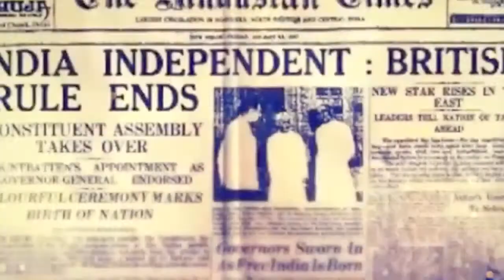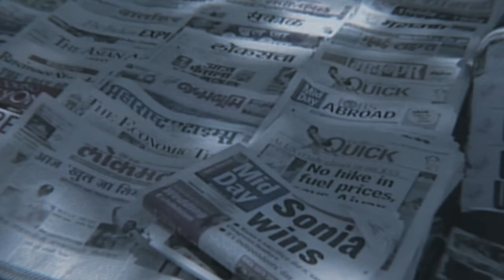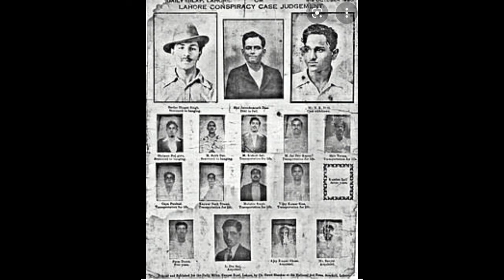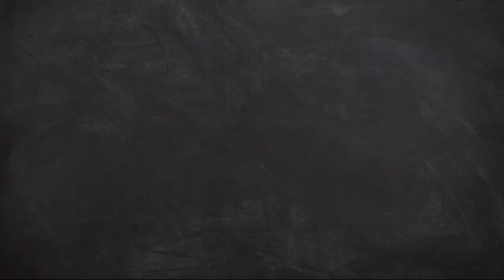Bhagat Singh // (भगत सिंह) // known truth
भगत सिंह से जुड़े  रोचक तथ्य
 I used in my video all resource like pictures , GIFs or video form Google or any other helpful site which help us to explain our video nicely and deeply so I credit to my all work to Google or any other sites .. yes  I used any other's content then I will definitely credit but only for explaine hope you creators forget me and spacel thanks to him thanks .so much.

and youtube .com i love you